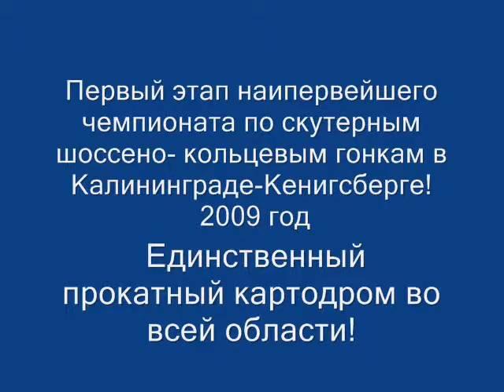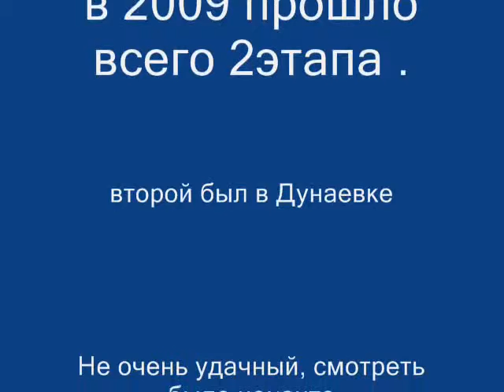Скутерное кольцо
Поблагодарить Дэна за хорошее видео и помочь развитию канала можно на номер карты сб : 427шесть 2002 189три 7592 kiwi+79один один4559пять 64 Яндекс деньги 4один001234нольноль81640